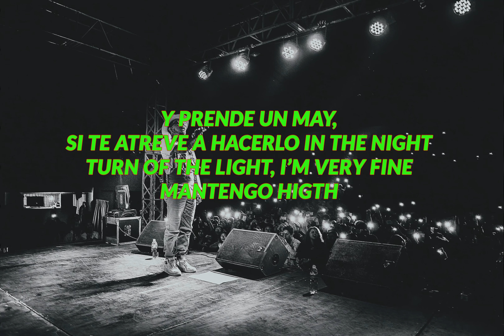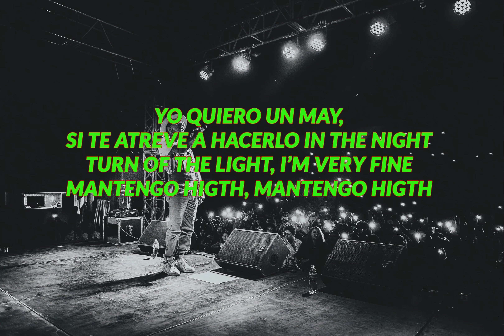4:20 - Nanpa Básico (LETRA)